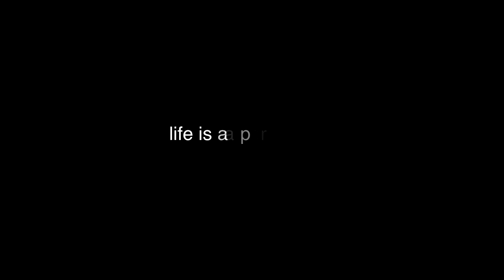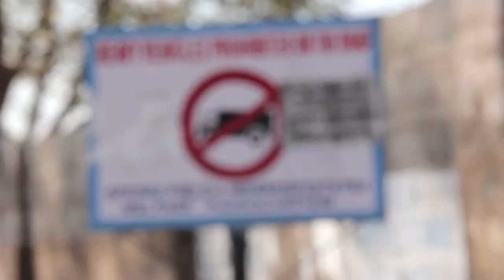protect your life by wearing helmet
small ad for awarnes